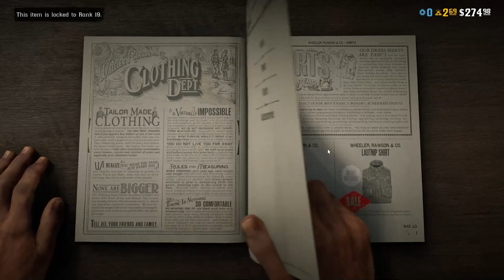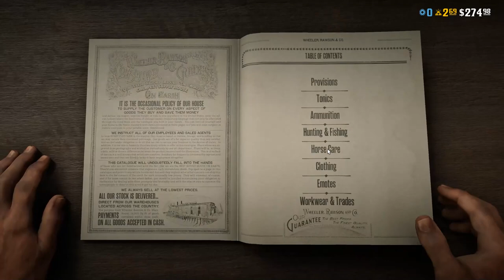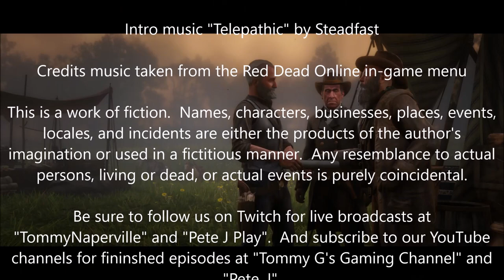Red Dead Redemption Online - Episode 5 - Recovery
Eric takes leave, so Pete and Slackjaw decide to look for work out at the McFarlane Ranch.  They have their work cut out for them, but they carry the day.  They also end up meeting Gus in Tall Trees, and get in some shopping in Strawberry.  So it's a full couple of days.